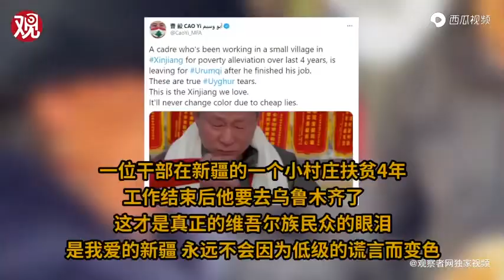Xinjiang: Uyghurs burst into tears because of CPC oppression? This video reveal why they cry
如有侵权请在留言栏提醒，我会作删除处理，谢谢

xinjiang//china
cpc//chinese central govt//xinjiang local govt//urumqi govt
uyghur//kazakh//krygyz
touching scene//touching farewell